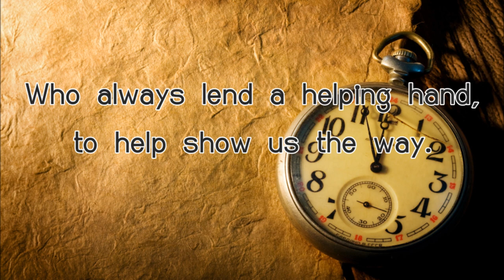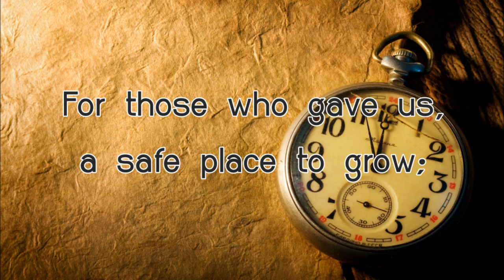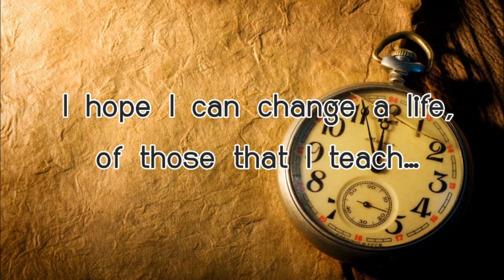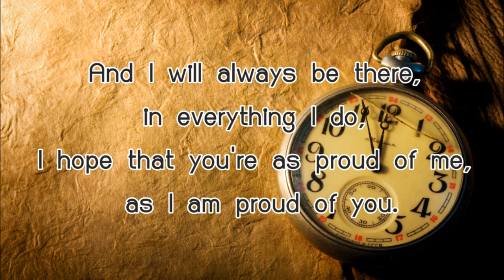You Have Made A Difference-Lyrics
A song for T.chamaiporn
by Gifted ICT 1/3 (soon 2/3)
RATCHABORIKANUKROH  SCHOOL (RATCHABURI)